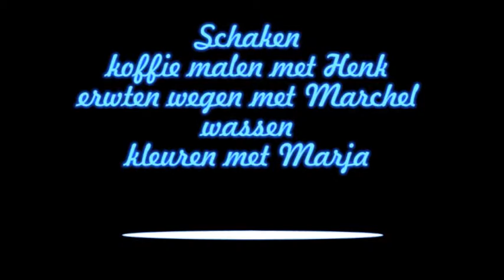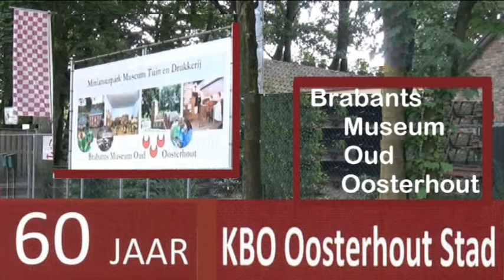KBO Oosterhout Stad 60 jaar "Kinderen activiteiten"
Schaken -Erwtenwegen met Marcel - Koffiemalen met Henk - Wassen met Jacques - Kleuren met Marja